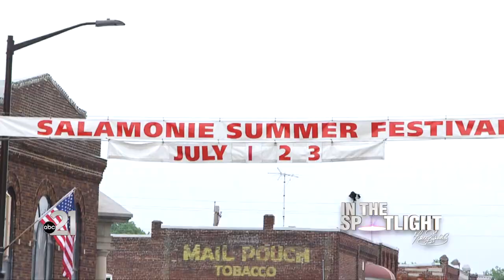In the Spotlight with Terra Bradley (2022 Salamonie Summer Festival)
WARREN, Ind. (WPTA21) - An annual event in Huntington County is quickly approaching, and it’s known to triple the population in the town it takes place. With a theme of ‘Homemade Happiness’, the 55th Salamonie Summer Festival takes place July 1-4 in Warren. You’ll see ‘Salamonie’ often throughout 21Country — according to the Indiana DNR, the term is derived from the Native American word “O-sah-mo-nee”, meaning “yellow paint” (harvested from plants along the river).
“Tons and tons of people from all around come to town,” organizer Donna Beavans told WBOI’s Terra Brantley, “they come back home for the festival — it’s a big celebration.” Describing the festival as the town’s ‘claim to fame’, the parade chair Beavans says there were 90 entries last year, consisting of tractors, antique cars, and community groups. “A lot of people are like, ‘oh my gosh! That’s a lot of tractors in the parade.’” Beavans added. “But you know what? That’s people from around here, and that’s their life. It’s worth it!”
As far as watching the parade — it begins Friday, July 1st at 7 p.m. “The first float that will be coming through is the USS float,” she said, speaking of veterans who will be celebrated. “These are older gentlemen that were on the ship — the USS Salamonie ship. So we honor all of them by putting them in the front of the parade, they come from all over.”
In addition to that parade, events over the holiday weekend include free concerts, a flea market, games, contests, fireworks -- plenty of fun for the family. Cheryl DeWeese is the festival chair. “We have a lot of things for the kids. We call it family fun freeway on 2nd street. It’s some games and things for the kids,” she shared. “We have lots of food venues and an antique tractor pull.”
DeWeese says their annual firework show at Tower Park, happening Sunday night, is one of the best around. And making it all come together behind-the-scenes, is almost a full-time job. “I’m already thinking about next year,” she said. “My committee’s great. We just work good together.”
You can find extended discussion on the 2022 Salamonie Summer Festival on WBOI.org, as well as more information and updates on the event’s Facebook page here. DeWeese ended with this: “I just hope everybody comes to the neighborhood, that they come to the festival. It’s just a big deal — one of the biggest around!”